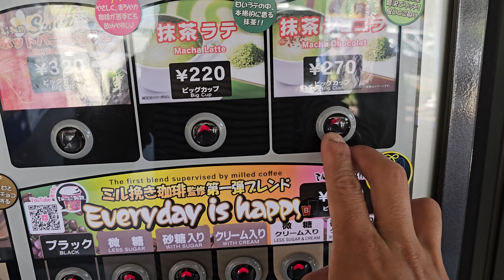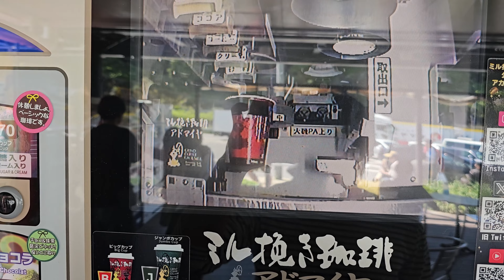A Japanese coffee vending machine :)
I was always curious about these machines